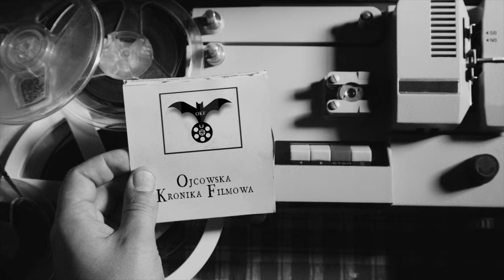Koncerty Chopinowskie - Ojców 2022, koncert finałowy Janusz Olejniczak